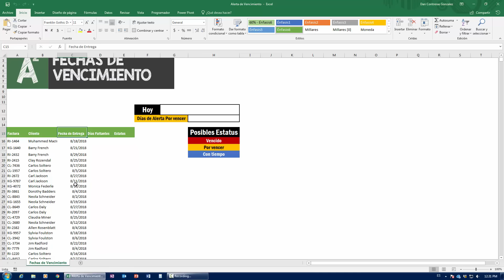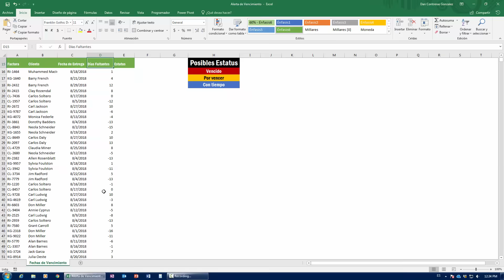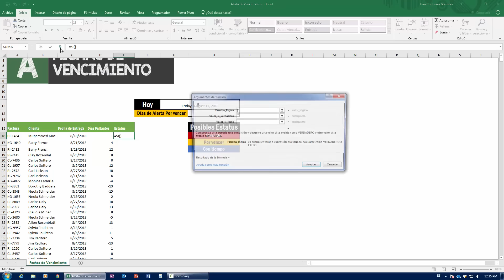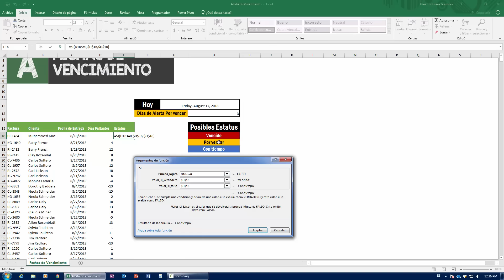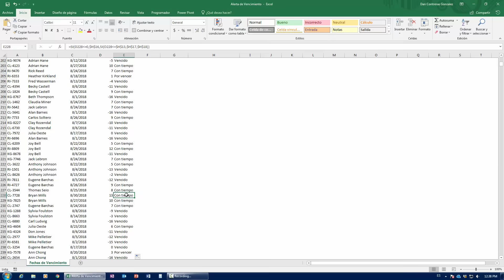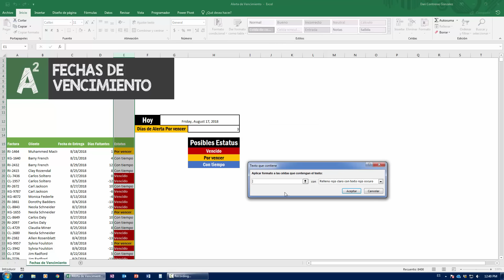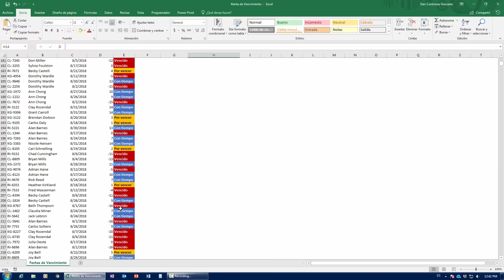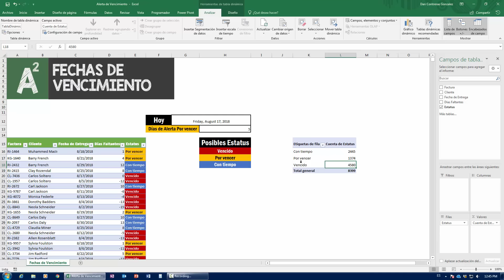Alerta de fechas de vencimiento automáticas en Excel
En este video veremos cómo armar alertas de vencimiento en Excel utilizando formato condicional la función =SI().
🚨 Las alertas de fechas de vencimiento son necesarias para todos aquellos que usan Excel para lidiar con cuentas por pagar, cuentas por cobrar, pedidos.

El proceso para lograr esto es sumamente sencillo. Comenzamos utilizando la fórmula =hoy() para que siempre tengamos los datos actualizados. Luego hacemos una simple resta para saber cuántos días quedan pendientes para la entrega. 👌

Utilizando una fórmula condicional =SI() determinaremos si la entrega esta vencida o no. Sin embargo, nos queda otra posibilidad, por vencer. Eso lo resolvemos utilizando un si adentro de otro si, lo que se conoce como condicional anidados.

Finalmente, teniendo nuestra lista de entregas vencida, pro vencer y con tiempo, usaremos reglas de formato condicional para pintar estos datos. El formato condicional va a aplicar con la regla de texto que contiene, donde cambiaremos el formato según el valor. 😉